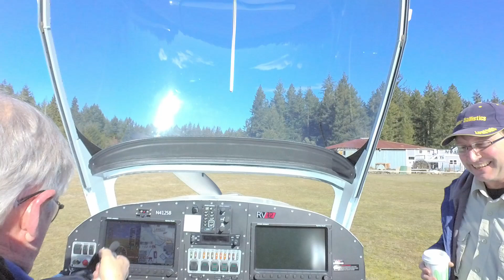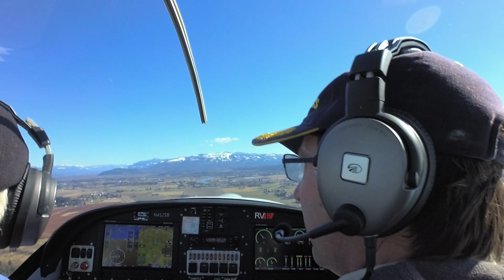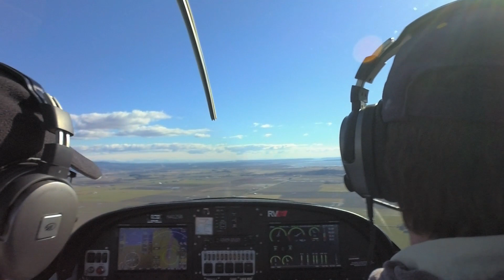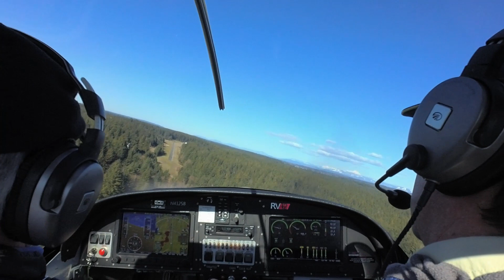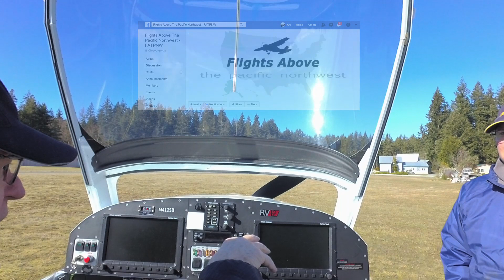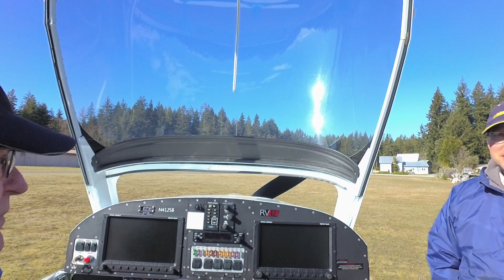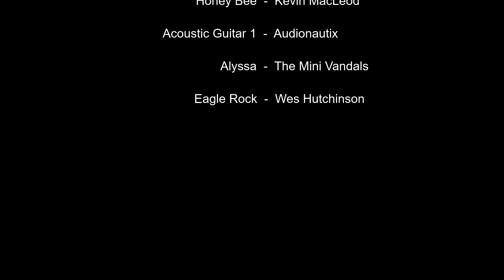David and a Burger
I fly to Langley WA (W10) to pick up my son David and go to lunch at Skagit / Bayview WA (KBVS) David and I have a discussion about my upcoming flying activities and I give a shout out to Flights Above the Pacific Northwest and the Washington Pilots Association Passport activity which starts this April 1st.

Music

Alyssa - The Mini Vandals